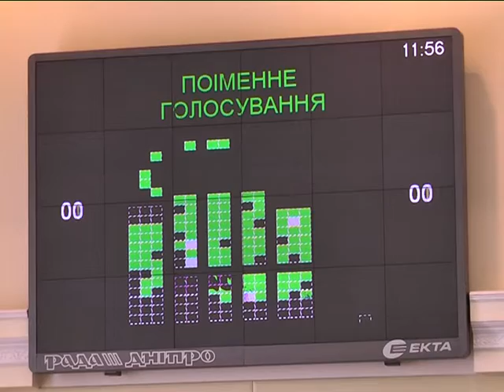Депутаты Днепропетровской области запретили банкротить Аульский водовод